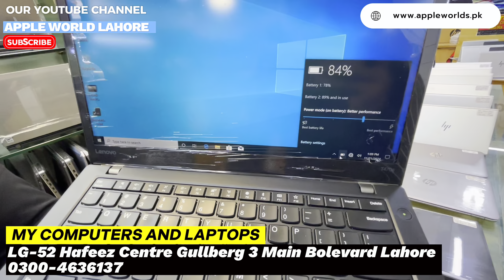Best Laptops for Students | Budget Laptops | Top 10 Laptops in Pakistan | Rja 500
Best Budget Laptops | Top 20 Laptops | Rja 500 | Best Laptops For University Students | Rja in USA

Dell Laptops Prices | Top 10 Dell Laptops For Students | University Students Laptop | Rja 500

Assalam Alaikum!
Hope you are doing great. This video covers the Top 10 Dell, HP, and Lenovo laptops. Dell Laptops Prices in Lahore Pakistan Laptops are under 2 Lakh in Pakistan.Best Budget Laptops in 2024. University Students Laptop Prices in Lahore Pakistan.

👉Shop Name: My Computer and Laptop
👉Shop Address: LG-52 Hafeez Center Gulberg Lahore